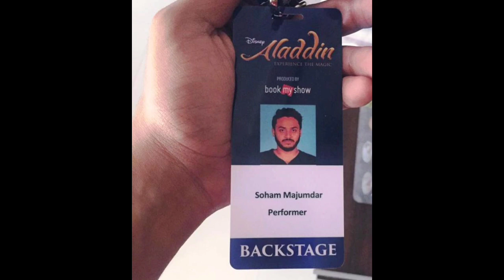Who Is Kabir Singh's Friend Shiva | Soham Majumdar Biography | K for KARTAVYA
Hello my movie Buffs !!
Ye Video Dedicated Hai KabirSingh Ke Dost Shiva Yaani SohamMajumdar Ko Aur Unki Friendship Ko.
Shiva Koun Hai Aur Unka Kirdaar Kisne Nibhaya Jaanne Ke Liye Is Video Ko Zarur Dekhen.Video Pasand Aaye to Plz Like And Share This Video In The Name Of True Friendship.And Plz Subscribe Our Channel And Hit The Bell Icon.

Your Boy
K for KARTAVYA